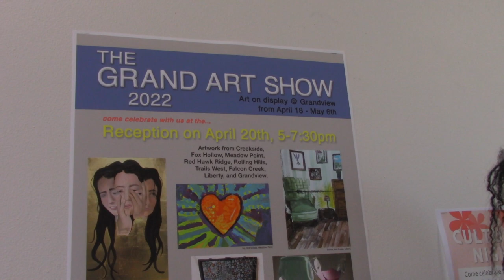Grandview High School's 2022 Art Show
After two years, Grandview High School was able to bring back the art show! GVTV reporters talk to Jennifer Funnell, Michael Chimento, and artist Lexi Neiman about the event.